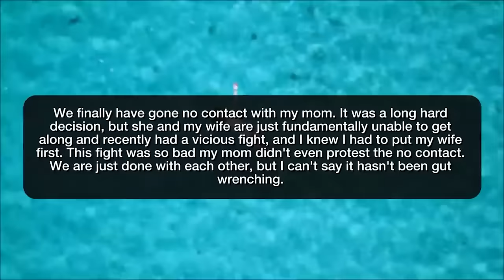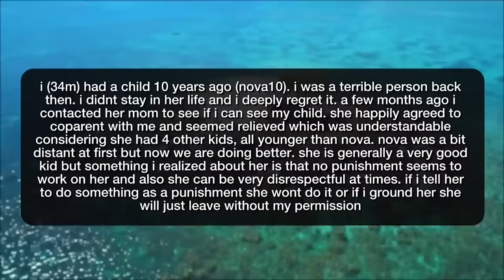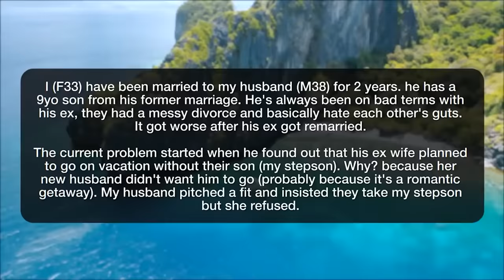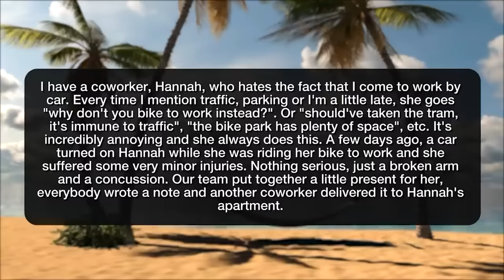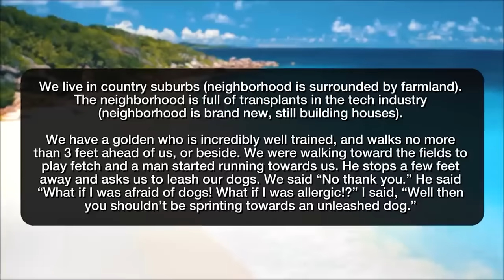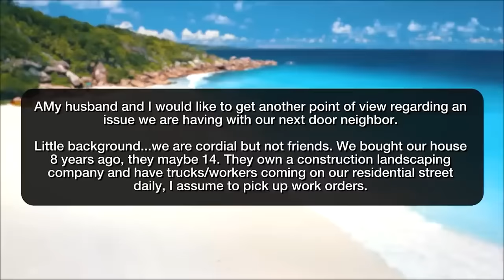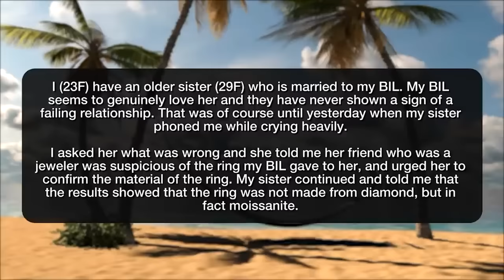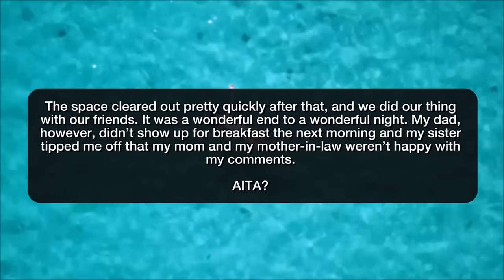Best of r/AITA 2023 - Reddit Stories